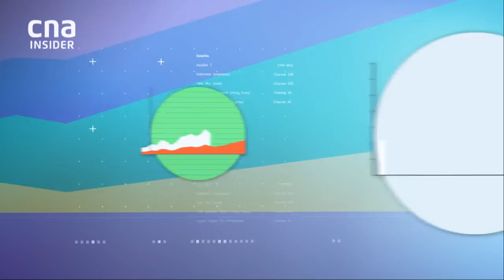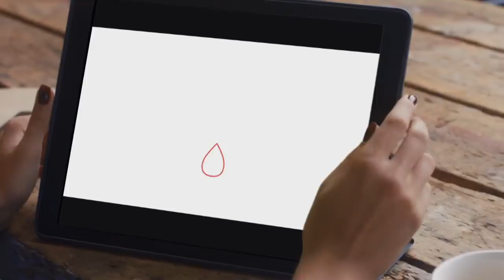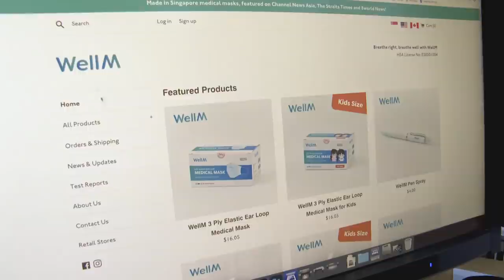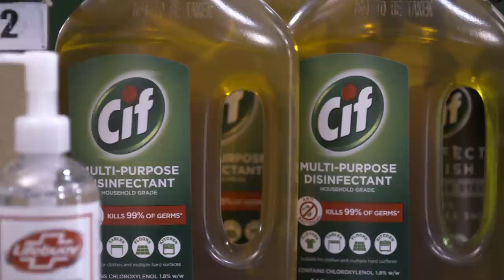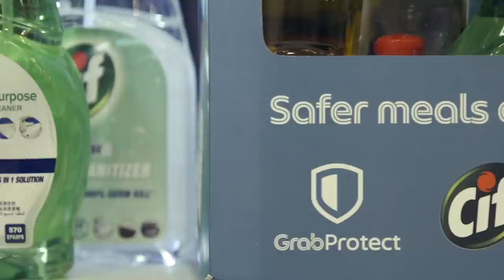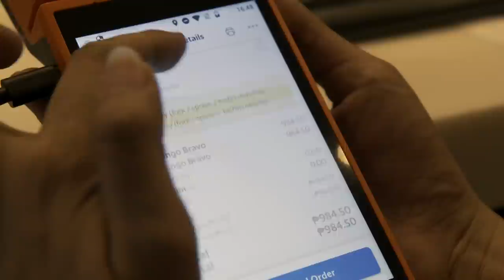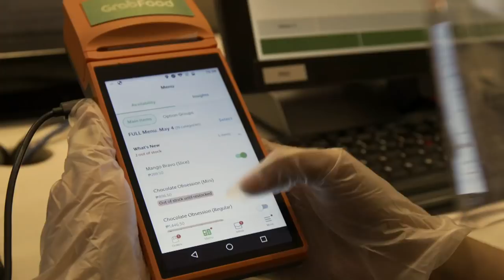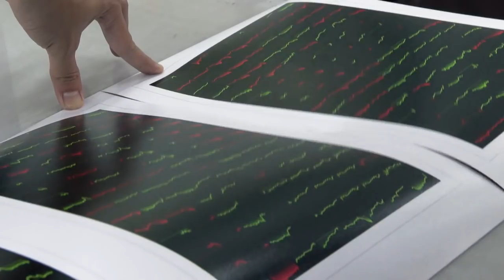Companies Changing Up Business Strategies Amid COVID-19 | Business Unusual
Some businesses have had to close. Some have had to rethink their core competencies and products. How do they make the pivot from one business that may have been wiped out by the pandemic, into something more profitable and sustainable? Pivoting works for digital platforms. Can it help traditional businesses?

About BusinessUnusualCNA: Follow companies as they cope with pandemic induced disruption and economic slowdown. We look at possible scenarios companies will face, and the unexpected business strategies that will allow them to thrive.